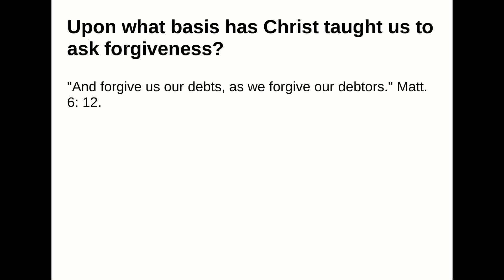Upon what basis has Christ taught us to ask forgiveness?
Answer:
"And forgive us our debts, as we forgive our debtors." Matt. 6: 12.